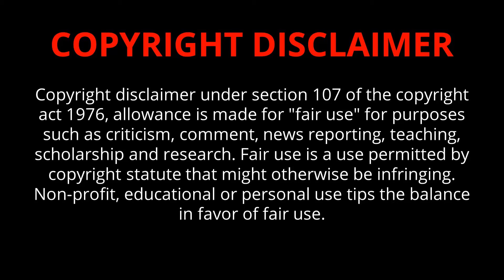2024 மாட்டு பொங்கல் - Pongal Movies in Sun TV Vijay TV Zee Tamil Pongal Movies in Tamil Channel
2024 மாட்டு பொங்கல் - Pongal Movies in Sun TV Vijay TV Zee Tamil Pongal Movies in Tamil Channel
Pongal Pongal Movies in Sun TV
Pongal Pongal Movies in Vijay TV
Pongal Pongal Movies in Zee Tamil
Pongal Pongal Movies in Tamil Channels
Pongal Pongal Movies in Sun TV K TV Pongal Pongal Movies Zee Tamil Pongal Pongal Movies in Tamil Channels Today Movies
Pongal Pongal Movies in Sun TV K TV Pongal Pongal Movies Zee Tamil Pongal Pongal Movies in Tamil Channels
Pongal Pongal Movies in Sun TV | Pongal Pongal Movies on Sun TV | Pongal Pongal Movies in Tamil Channels | Sun TV Weekend Movies | Today Movies in TV
Pongal Pongal Movies in Sun TV | Pongal Pongal Movies on Sun TV | Pongal Pongal Movies in Tamil Channels
Pongal Pongal Movies in Tamil Channels Today Movies in Tamil Channels  Weekend Tamil Movies in TV | Weekend Tamil Movies in TV |
Pongal Pongal Movies in Tamil Channels | Today Movies in Tamil Channels  Tomorrow Tamil Movies in TV  Today Movies  in Tamil Channels
Today Movies  in Tamil Channels | Today Movies on Tamil TV Channels Tamil TV Schedule  | Today Movies in Tamil Channels | Today Tamil Tv Movies Schedule | Today Movies on Tamil TV | Pongal Pongal Movies in Tamil TV
Pongal Pongal Movies in Tamil TV

pongal movies in sun tv,sun tv pongal movies,pongal sun tv movies,pongal movies in k tv,pongal movies in zee tamil,pongal movies in vijay tv,k tv pongal movies,pongal movies in tamil channels,pongal tamil movies in tv,pongal movies

ktv pongal movies

sun tv movies pongal,pongal movies in ktv

pongal movies in tamil channels,pongal movies in sun tv,sun tv movies pongal,ktv pongal movies,pongal movies in ktv